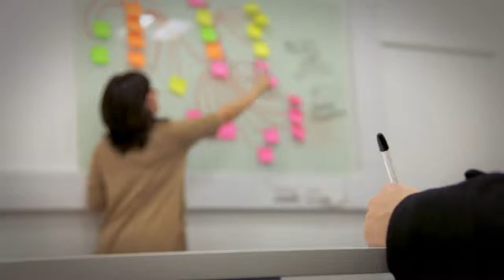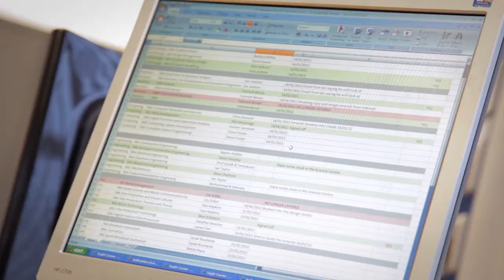Introduction from the Vice Chancellor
Vice Chancellor, Professor Micheal Gunn introduces the Staff Room.